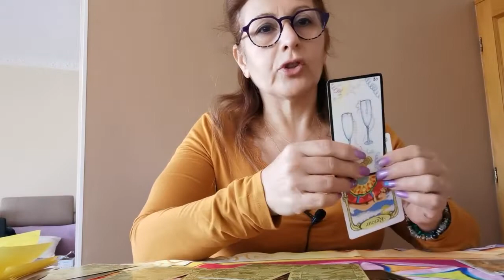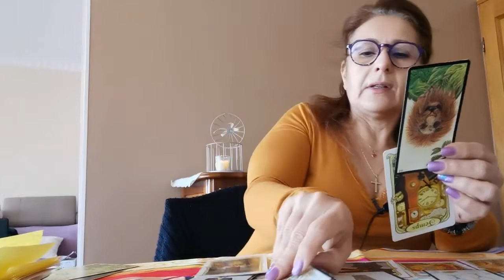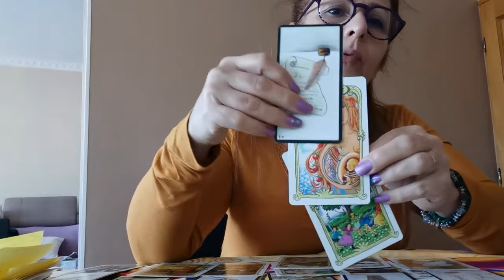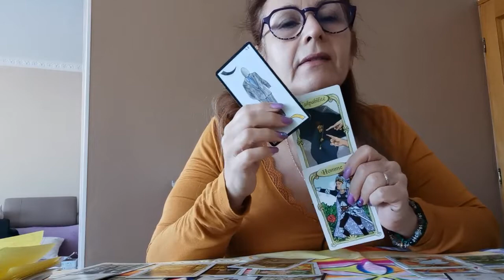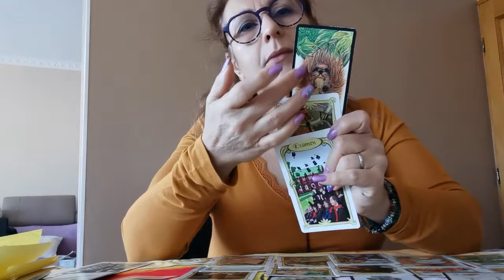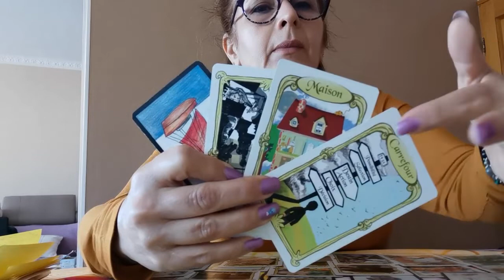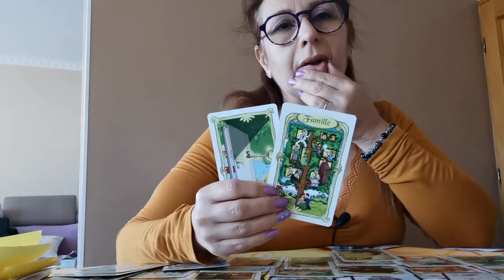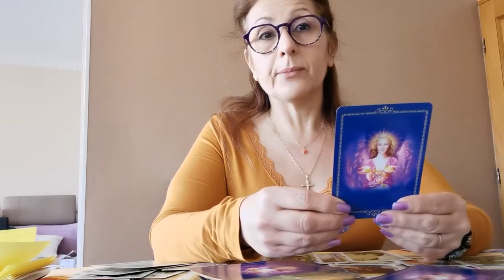🛺📜 🏰Vierge. Votre projet et viable.🛺📜 🏰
Médium spirite, voyante.

Merci de vous abonné a ma chaîne.
 ⇢ liker/partager la vidéo💖LOVE 🎁🎉🎊MERCI🌹❤️💏✨   Voyante, Médium, Spirite, Cartomancienne, Energies, Guidance.